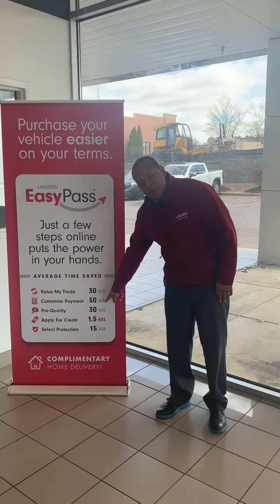Ed Bland 3-25-22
For more information on or assistance using our EasyPass to buy 100% online, contact Ed Bland at or come see us and ask for him! If it doesn't say Landers, you paid too much!

Landers Buick strives to make your experience with Landers Buick GMC a great one. Whether you need to purchase, finance, or service a vehicle, let us show you what makes us the best of the best. Our new vehicle line-up includes Verano, Regal, Lacrosse, Encore, Envision, Enclave, Cascada, Acadia, Savana, Sierra, Canyon, Terrain, Yukon and Yukon XL, .